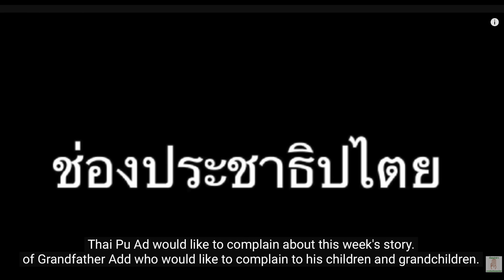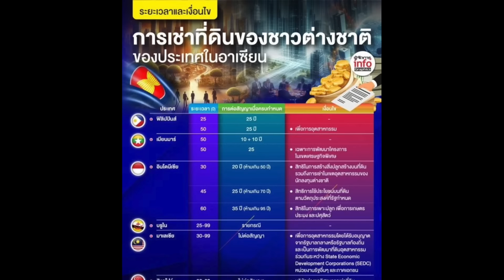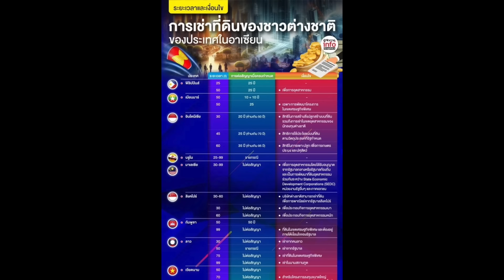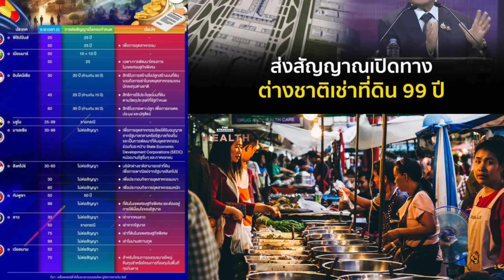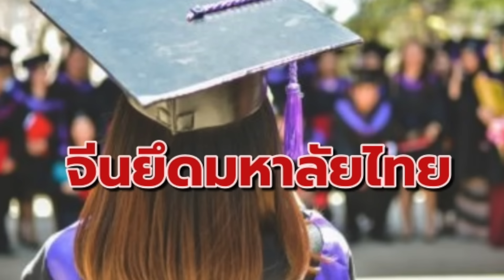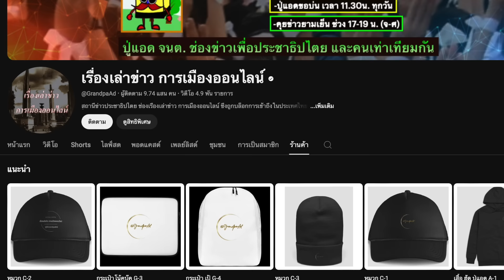คุยข่าวเด่นเช้าวันนี้06-11(Sub Thai-Eng):"ศก.โตต่ำนานกว่า 10 ปี วิกฤติหนี้ท่วม ให้เช่าที่ดิน 99 ปี"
คุยข่าวเด่นเช้าวันนี้ 06-11 (Sub Thai-Eng): "ศก.โตต่ำนานกว่า 10 ปี วิกฤติหนี้ท่วม เปิดทางให้เช่าที่ดิน 99 ปี"